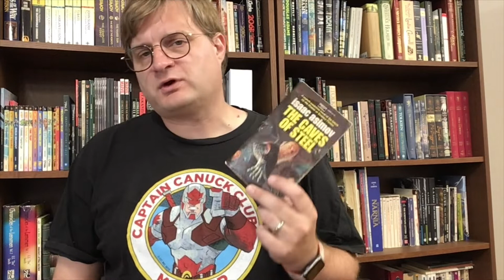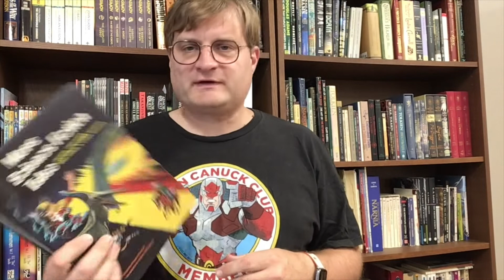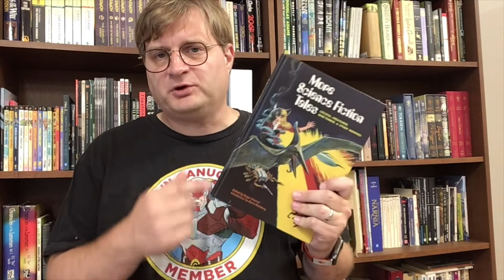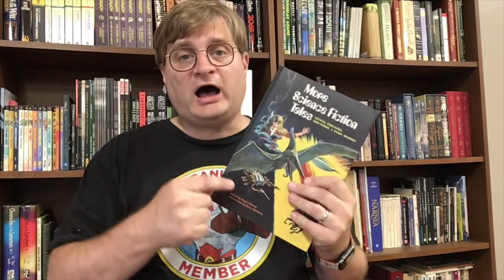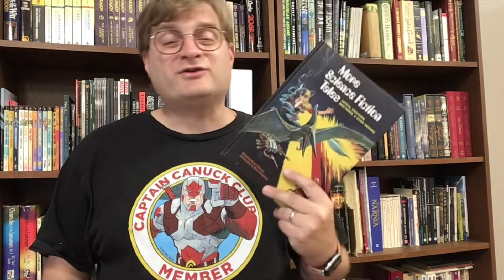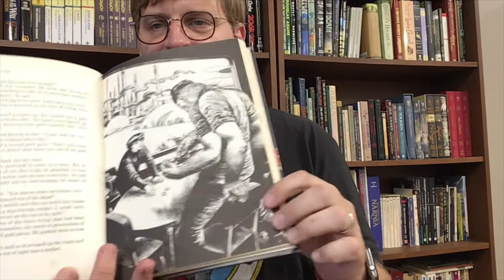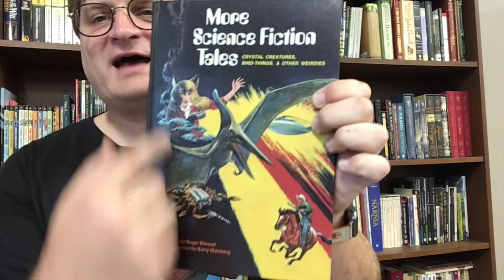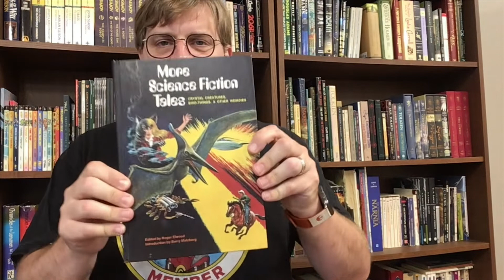Unboxing a Sci-Fi Anthology (My Sci-Fi Journey)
Ben unboxes(?) a book he got from eBay. It's not just any book, it's a book he remembers with nostalgic fondness. A book that engaged his imagination at an impressionable age: "More Science Fiction Tales", edited by Roger Elwood.